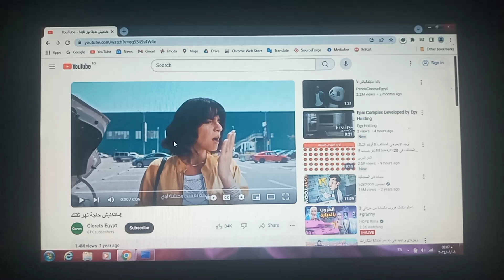Clorets Egypt Ads Has BSOD